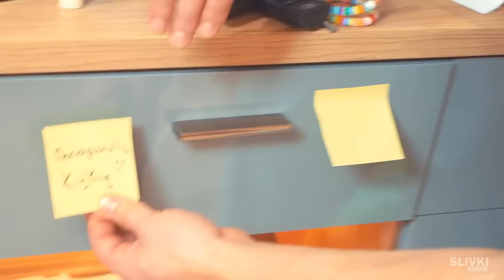¡5 SIMPLES TRUCOS DE VIDA!